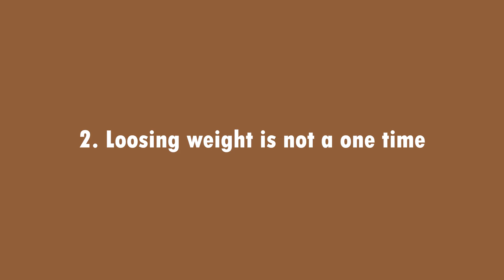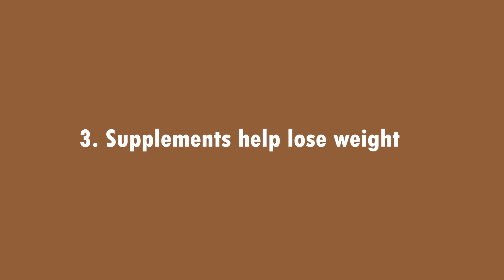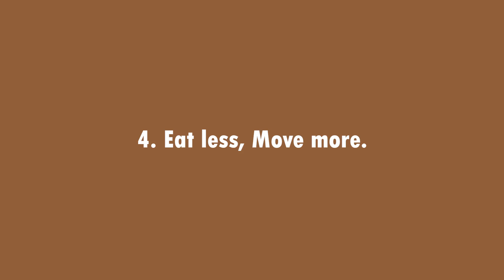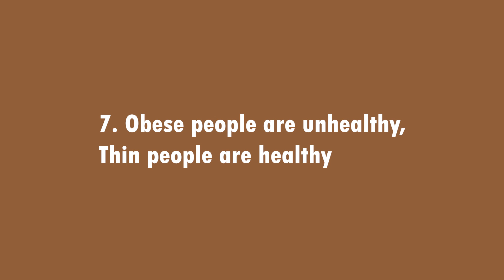8 Shocking Weight loss Myths You Thought are True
8 myths about weight loss that are very common today. There are hunderds of such myths that people believe.